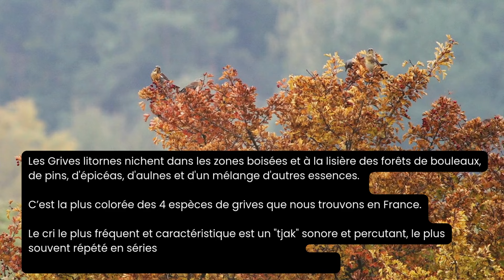Le chant de la grive litorne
Le Chant de la Grive Litorne (Turdus pilaris)
Découvrez le magnifique chant de la Grive Litorne, un oiseau emblématique de la famille des turdidés. Connu pour son cri distinct "tjak", répété en séries, ce passereau grégaire anime les forêts et prairies d'Europe du Nord et de l'Est. Pendant la saison de nidification, on peut entendre son chant mélodieux, même si plus discret que celui d'autres grives.
Dans cette vidéo, écoutez les divers appels et le chant de la Grive Litorne dans son habitat naturel. Apprenez à identifier cet oiseau aux couleurs contrastées, avec sa tête gris cendré et son dos brun-chocolat.